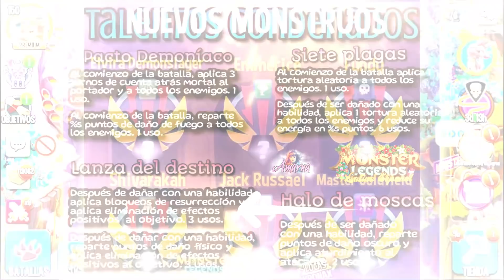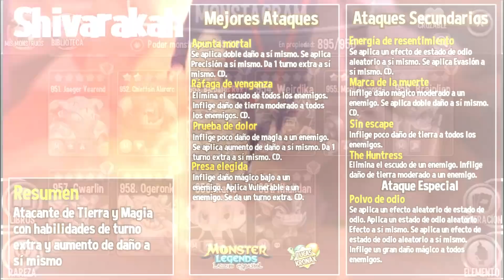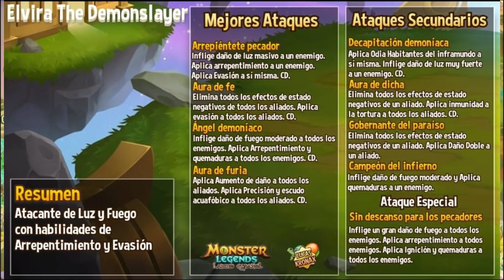NOTICIERO MONSTRUOSO (ELVIRA-URIEL👼NUEVA TEMPORADA-CAZARRECOMPENSA Y MASS)😻| Monster Legends #279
OOLAAAAAAA!!...SE OYEEEE?..oK ..LO SIENTO POR LA DEMORA..DE HECHO NO IBA A SUBIR ESTA TEMPORADA..ES QUE COMO LOS EXTRAÑO..Y SUS LINDOS MENSJITOS..NO AGUANTE Y DECIDI SUBIR :3..NOS PONEMOS AL DIA MICHIS!..SE VIENE GORDA LA SIGUIENTE TEMPORADA...(eso espero)..TENDREMOS A DOS MONSTRUOS SUUUUPER QUERIDOS..EN VERSION MITICA!..ESTÁ CARGADITO DE MUUCHAS NOTICIAS👊😼